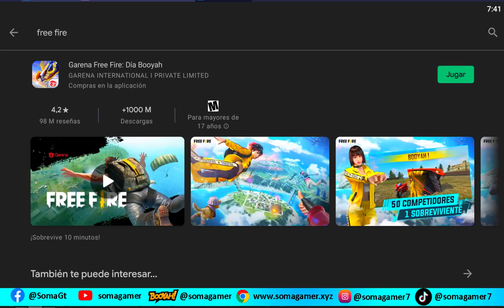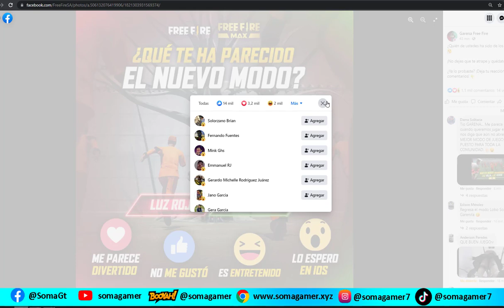✅porque no me aparece luz roja luz verde en free fire no puedo jugar luz roja luz verde en free fire